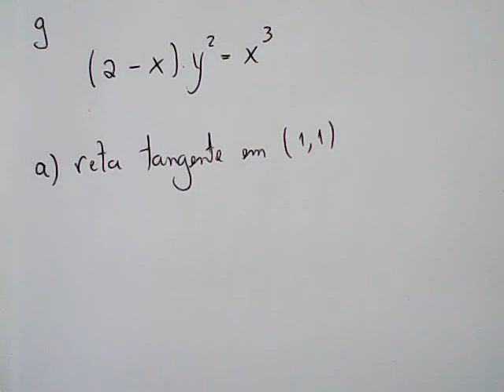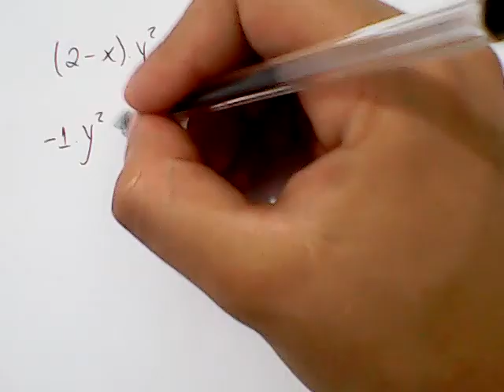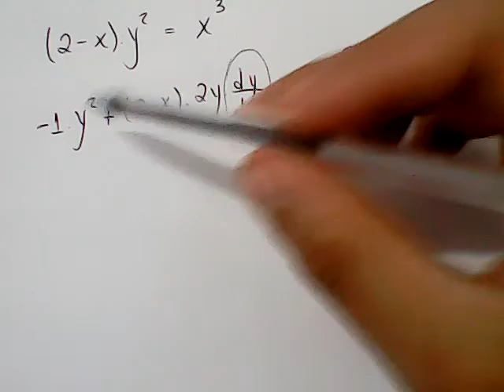Cálculo 01-LE-S07-3A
Doações:
Regra da cadeia, Derivação Implicita,Derivada de funções inversas.